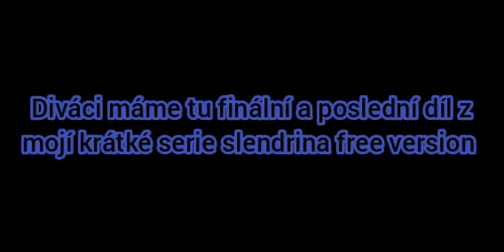finální dil z krátké hororové série slendrina free version